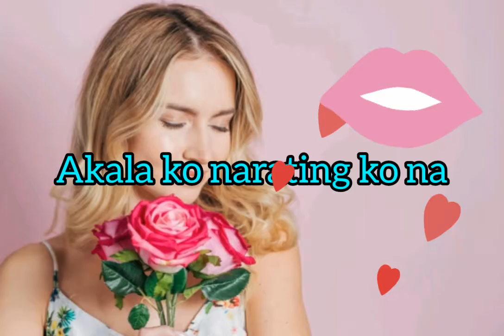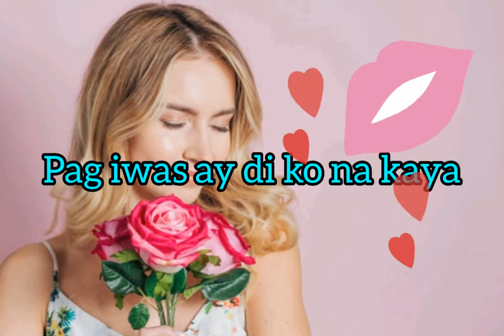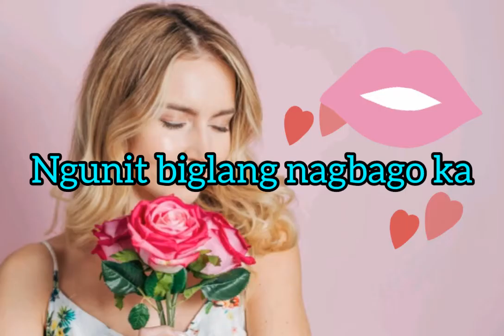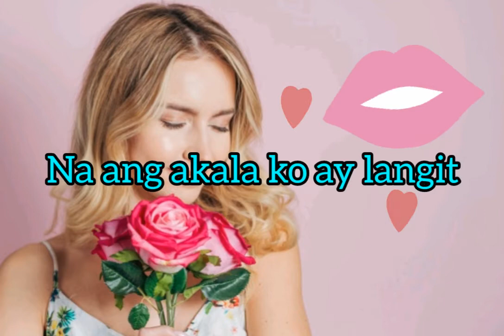LASON MONG HALIK 💕full music with LYRICS💕/ by katrina Velarde💕💕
Lason mong halik
By: katrina Velarde
Full music with lyrics
# inshot app